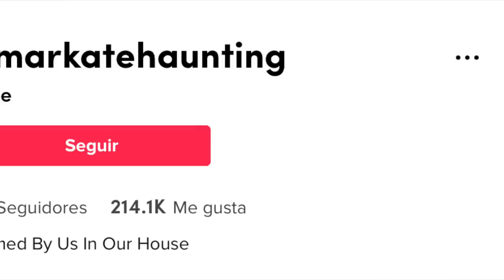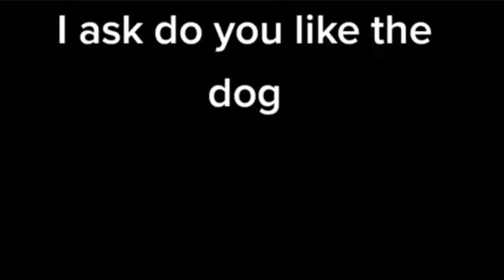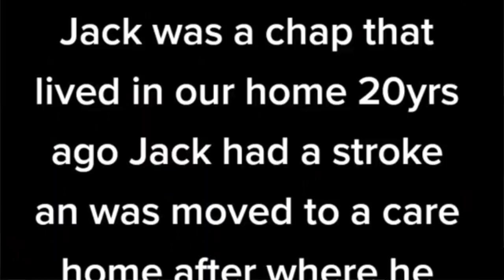Pensaban que LIDIABAN CON UN FANTASMA, PERO ESTO ES ALGO MÁS! Realmente creo que están en PELIGRO 😖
Los quiero :)!